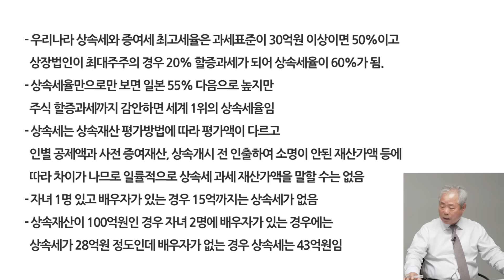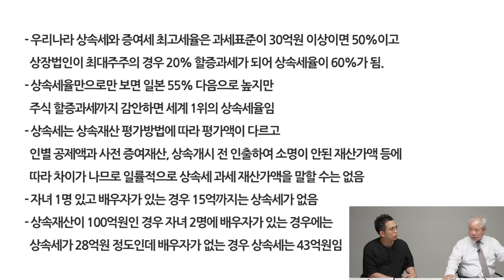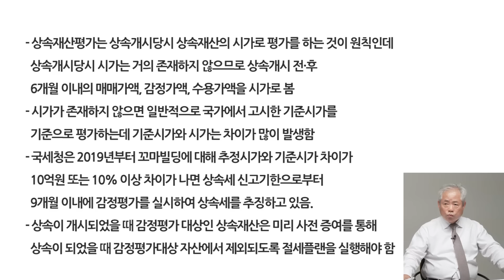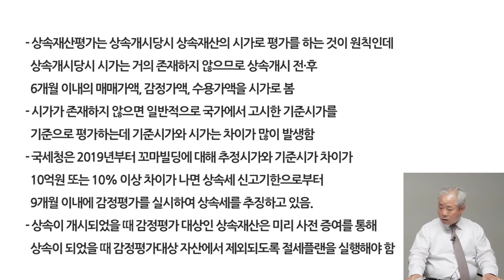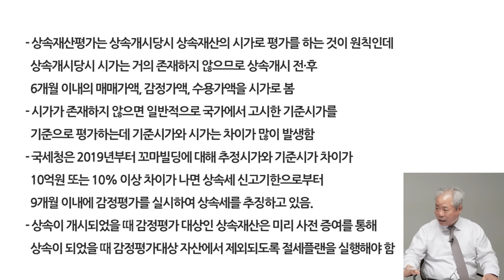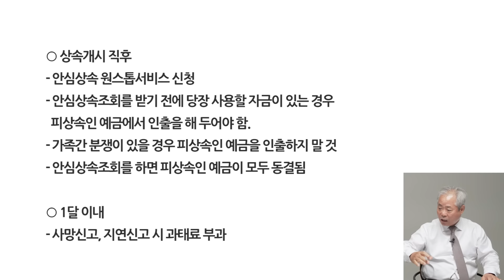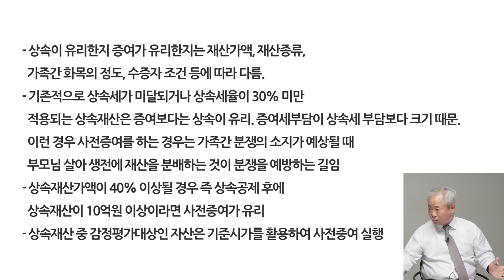상속세 50% → 0원, 죽기 전 무조건 '이걸' 없애세요 (안수남 세무사)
상속세 50% → 0원, 세금 폭탄 피하려면 죽기 전 무조건 '이걸' 없애세요 (안수남 세무사 1부)

100억 물려주면 상속세로 세금은 어느 정도를 낼까?
상속세 부자만 내는 세금 아니다, '이 금액' 이상이면 상속세 나온다
아파트 한채만 있어도 세금 낸다, '이 금액' 이상이면 상속세 나온다
부모님 살아 계실 때 없애야 할 것, 잘못하면 온가족 세무조사 받는다
1달 안에 안 하면 과태료 폭탄 낸다, 부모님 돌아가셨을 때 당장 해야 할 것